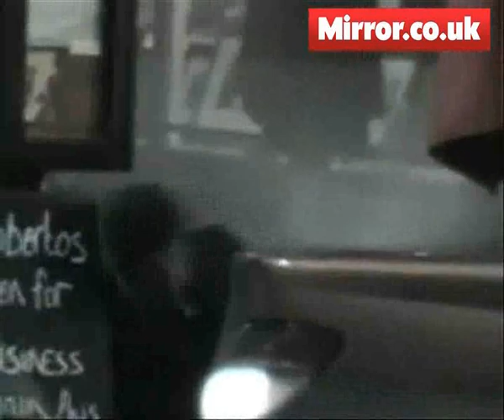Coronation Street star Craig Charles' embarrassing booze ben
Shambolic Corrie star Craig Charles again faces the wrath of bosses after a huge booze bender.